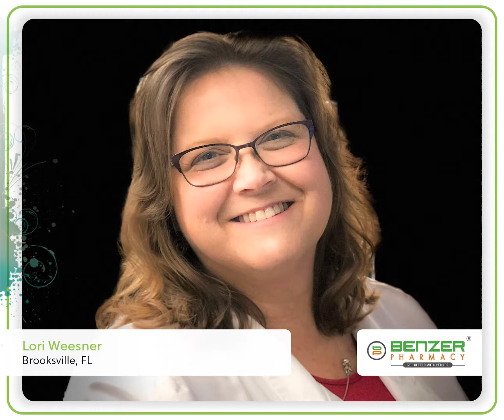Benzer Pharmacy Pharmacists